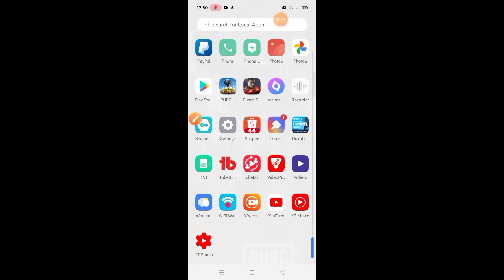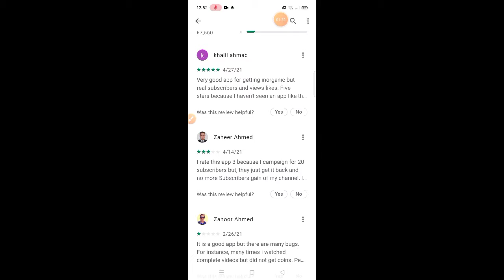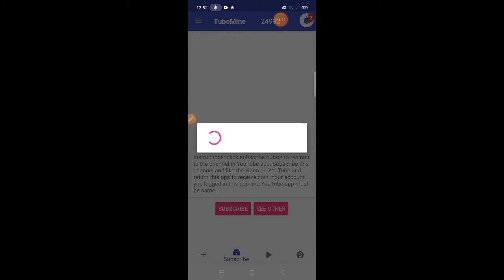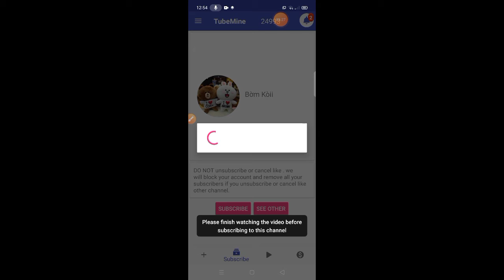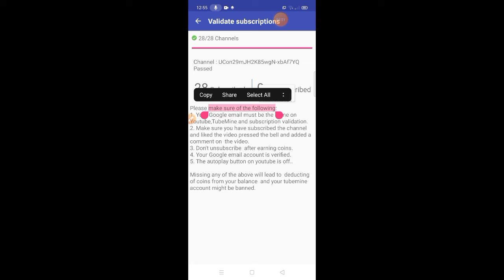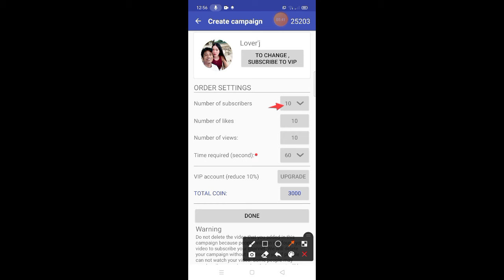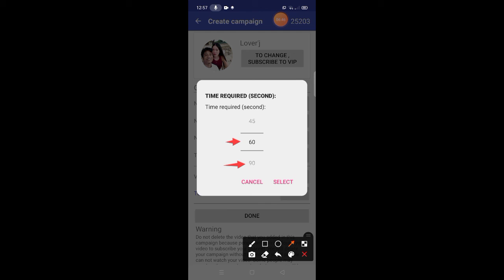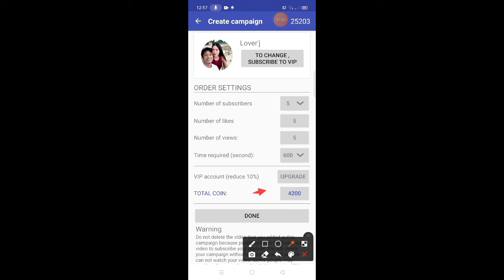HOW TO PROMOTE YOUR VIDEO AND GET SUBSCRIBER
how to promote your video